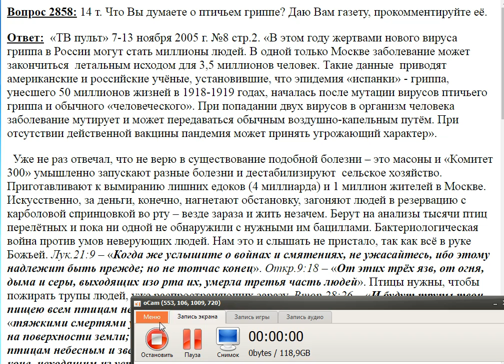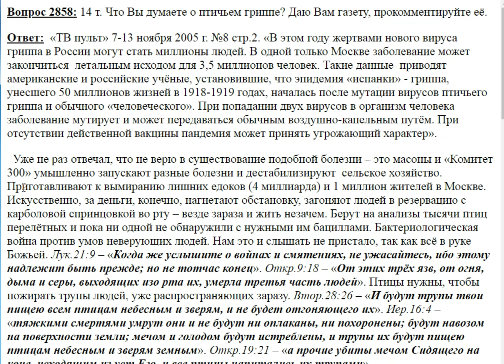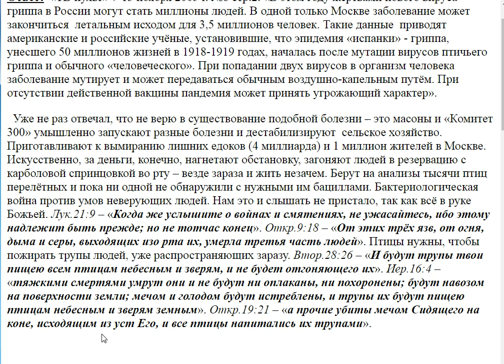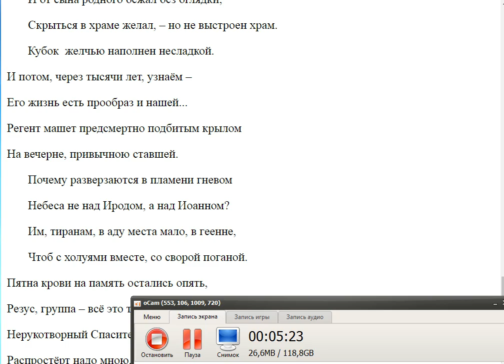2858. Что Вы думаете о птичьем гриппе?